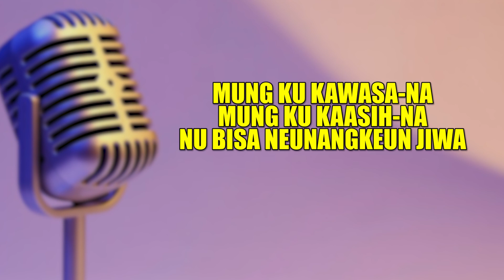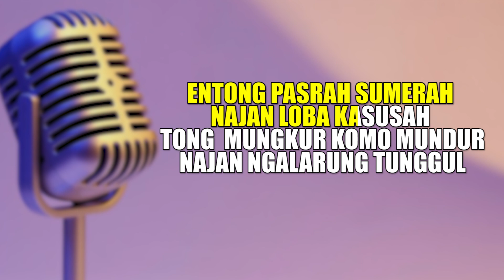Asal Urang Percaya Karoke Version ( Lagu Rohani Kristen )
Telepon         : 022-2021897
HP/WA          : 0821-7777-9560